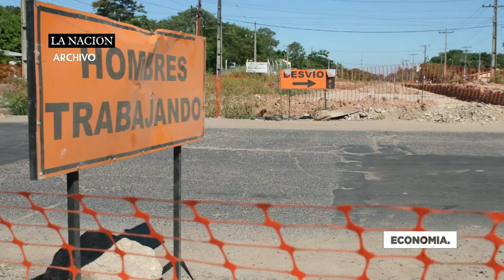Hacienda tiene visto bueno para captar deuda